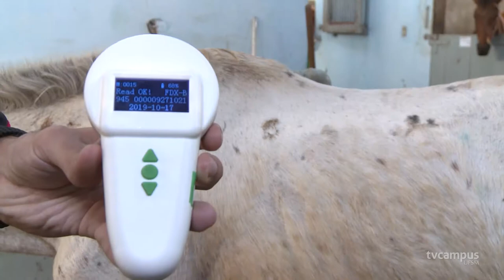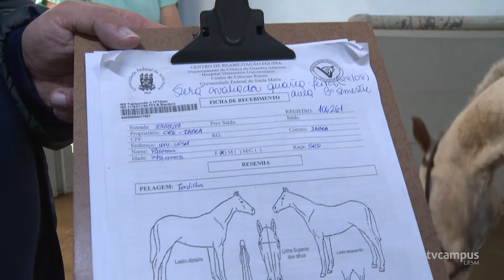UFSM é parceira em ação de microchipagem em cavalos - TVC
Um projeto de microchipagem em cavalos tem ajudado a evitar furtos, acidentes e maus-tratos de animais em Santa Maria. Mais de 500 cavalos já foram monitorados e recuperados pelo @Hospital Veterinário.
Recentemente, um grupo de 10 equinos recebeu o chip através da iniciativa da UFSM e Prefeitura Municipal de Santa Maria.